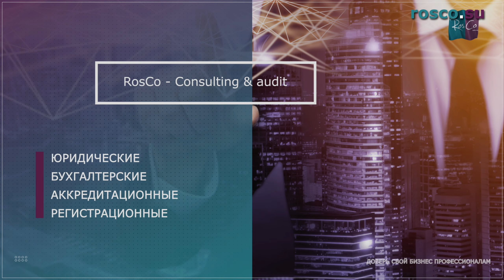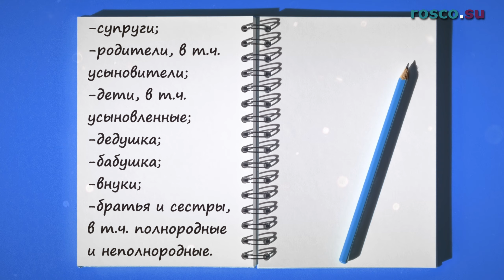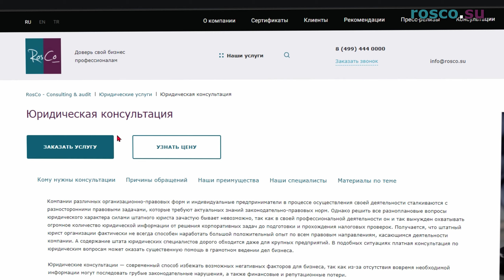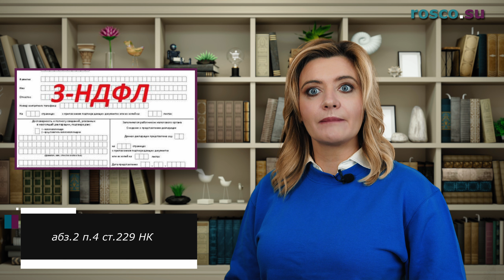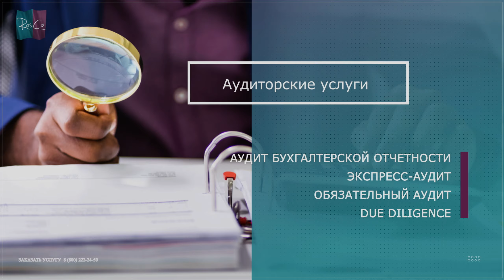Дарение недвижимости близкому родственнику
Чаще всего, дарение недвижимости рассматривается как одна из форм передачи квартиры, дома или иного объекта недвижимости близкому родственнику. В этом случае не нужно дарителю оформлять завещание, да и спокойнее еще при жизни распорядиться своим имуществом.

Таймкоды:
00:00 Вступление
01:22 Кто является близким родственником?
03:14 В каких случаях близкое родство не поможет?
04:14 Как налоговики определили стоимость подаренной недвижимости и рассчитали налог к уплате?
04:49 Нужно ли близкому родственнику подавать декларацию в налоговую инспекцию?
05:24 Какие документы нужно оформить при дарении недвижимости?